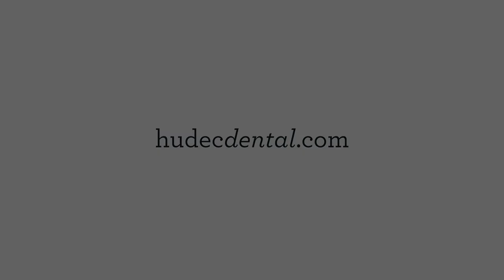Hudec Dental Orthodontics Office Tour